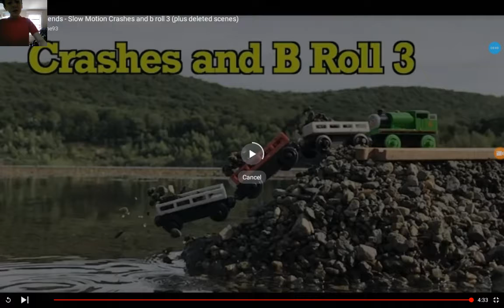Cool man's videos part 9